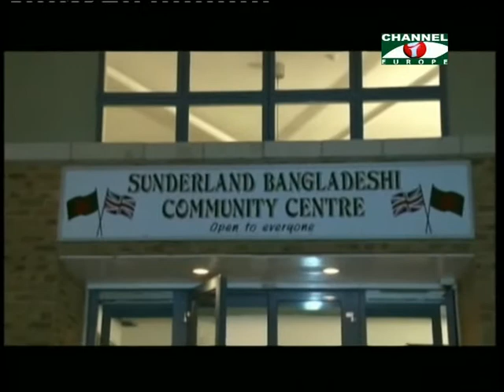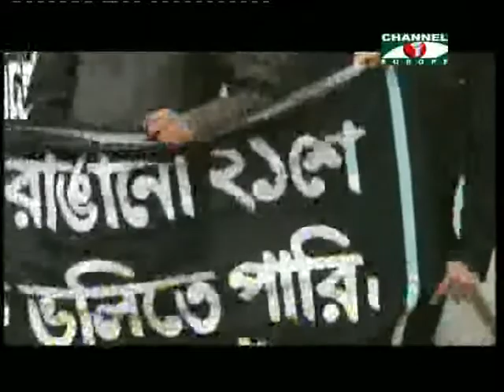Amader khobor - 270213 - 2B